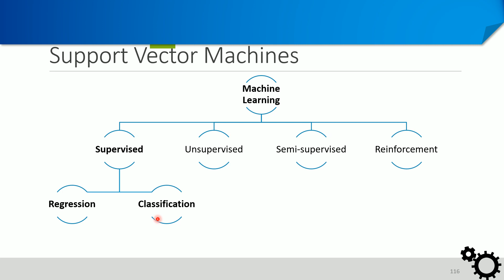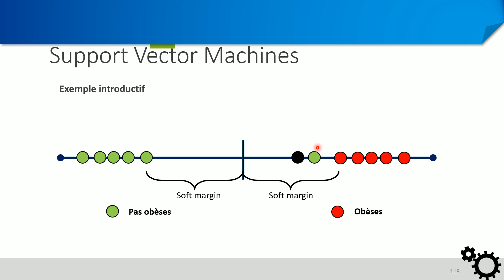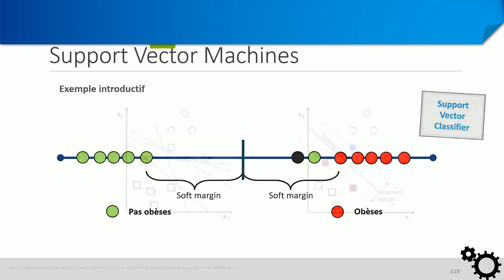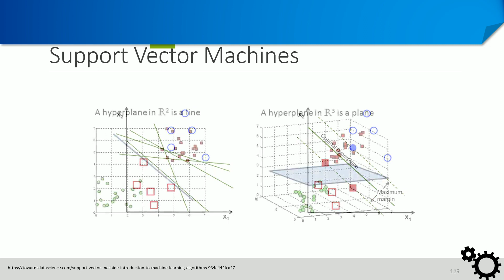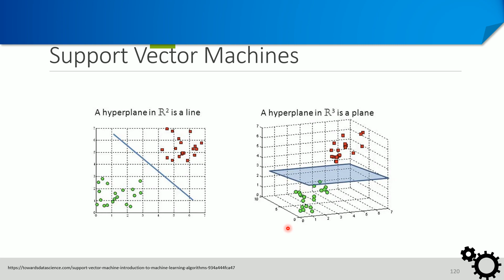Support Vector Machines (SVM) Part 1 : intuition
Etude de l'algorithme de Structure Vector Machines (SVM).
Intuition du Structure Vector Machines.
Comment fonctionne l'algorithme de Structure Vector Machines.